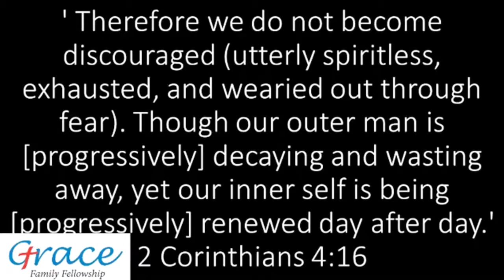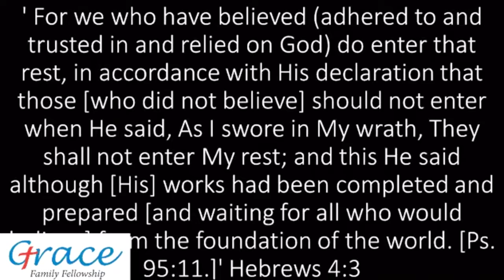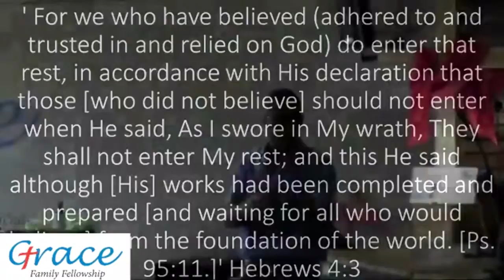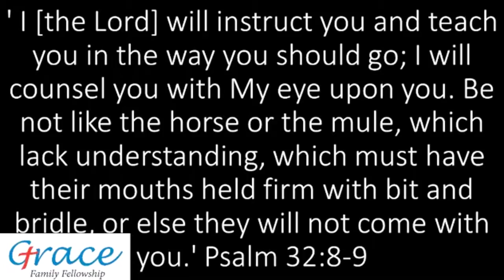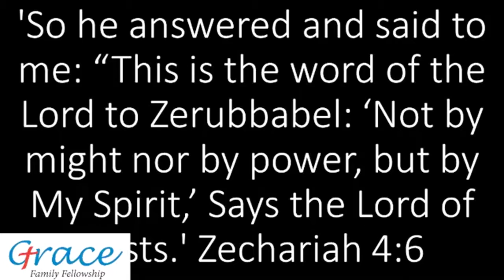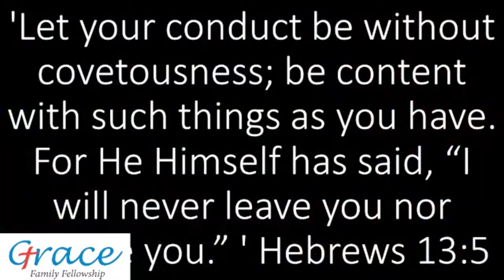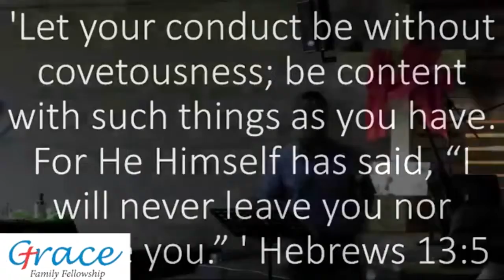Sunday 05 August 2018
Don't loose your peace.